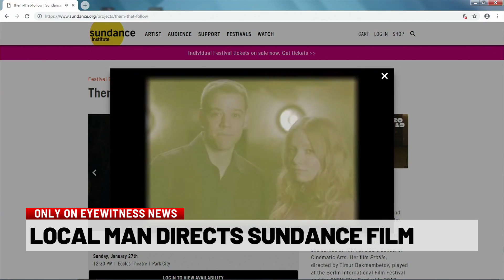Luzerne County native makes directorial debut at Sundance Film Festival